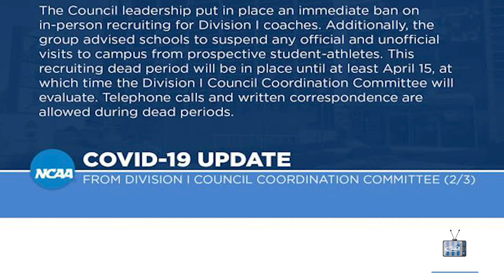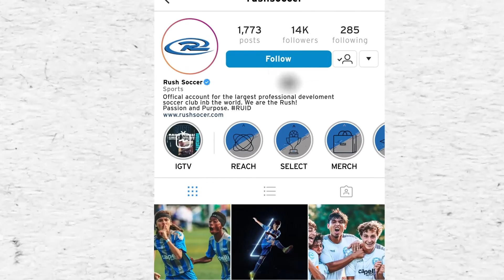DI Dead Period Part I of II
Rush Soccer's National CAP Director Josh Tyler Talks with Head Men's Coach at Division I St. John's University about the Extension of the NCAA DI Dead Period and what you can be doing right now to reach DI coaches

Host: Josh Tyler

Guest: Dave Masur: St. John's University